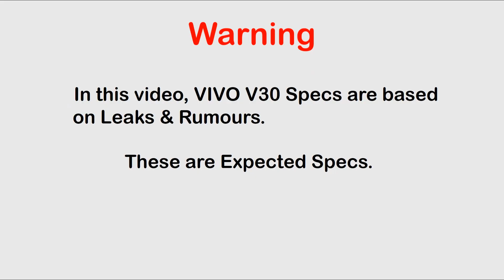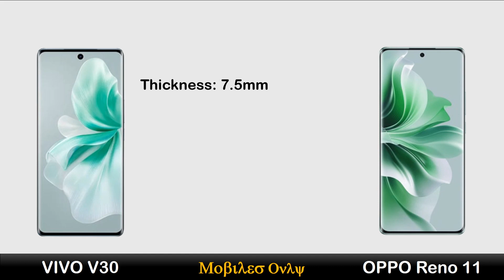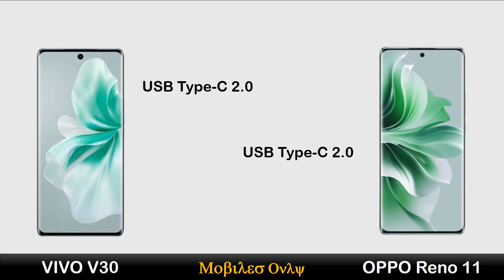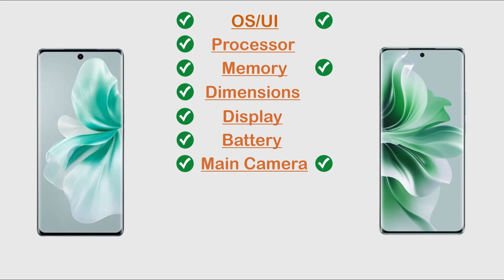VIVO V30 vs OPPO Reno 11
Hi Everyone :)

In this video you can watch VIVO V30 vs OPPO Reno 11 | VIVO vs OPPO Review, Price in Pakistan, All details like OS/UI, Processor, Display, Memory, Main camera, Selfie camera, Features, Battery and Price.